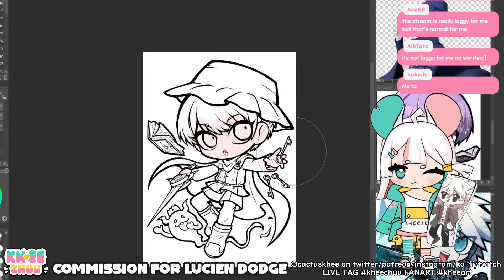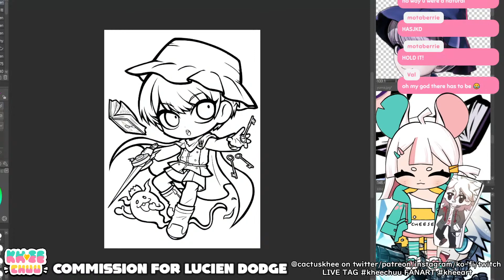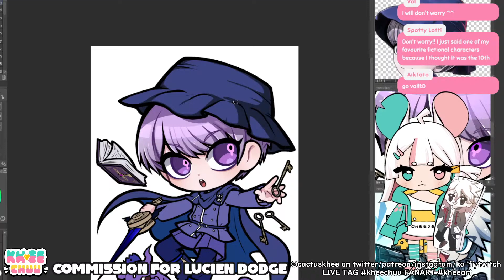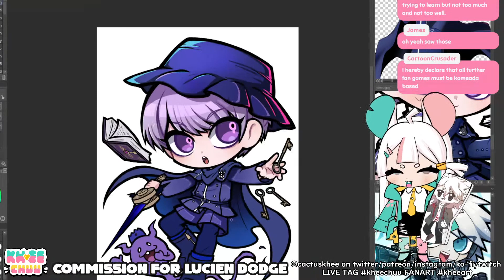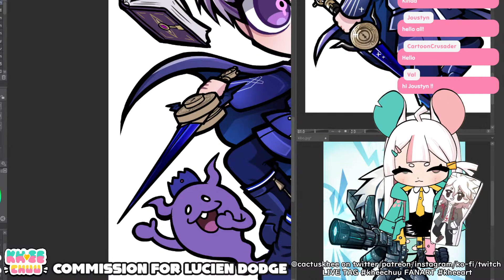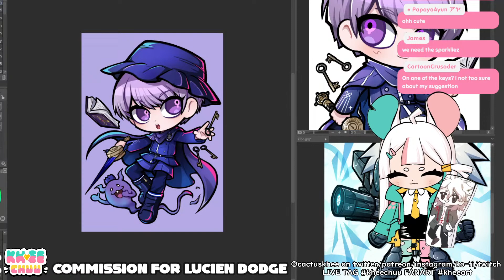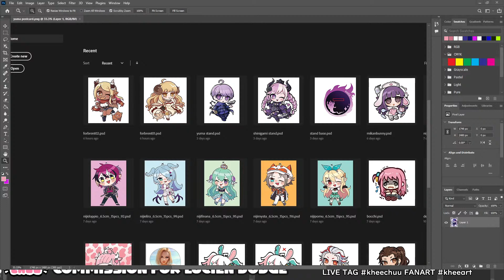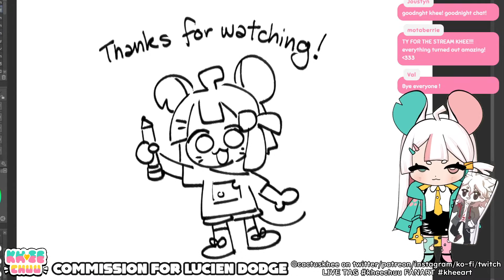YUMA VA COMMISSION Part 2! Colour Time ✏️[LIVE DRAWING]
Time to finish this artwork for Rain Code Yuma's VA Lucien Dodge! Big thanks and to Lucien and Erica Mendez for commissioning me! The first opportunity to grab these signed prints will be at Otafest May19-21